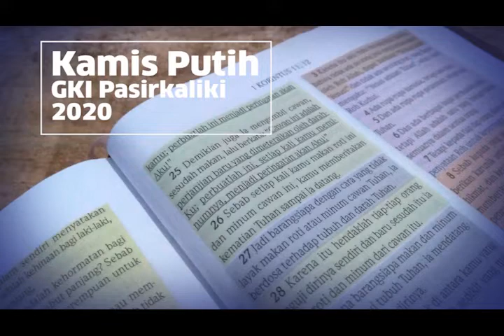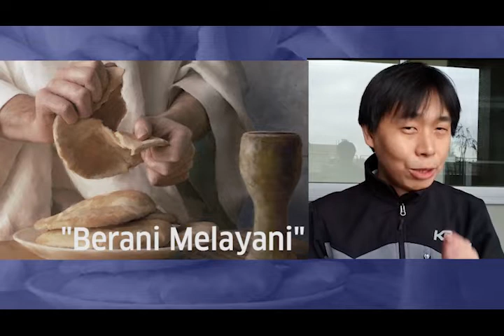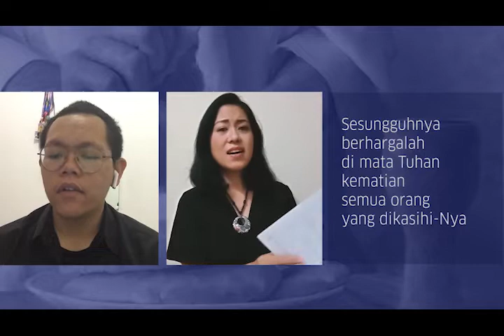Berani Melayani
Kamis Putih - 9 April 2020
GKI Pasirkaliki

Mazmur 116:1-4, 12-19
Syair: Tim Nyanyian GKI, berdasarkan Mazmur 116:1-4, 12-19
Melodi: "Lord, How Can I Repay?"; John Glynn